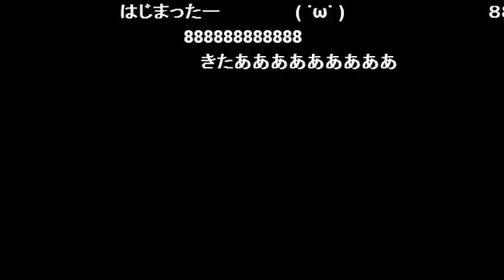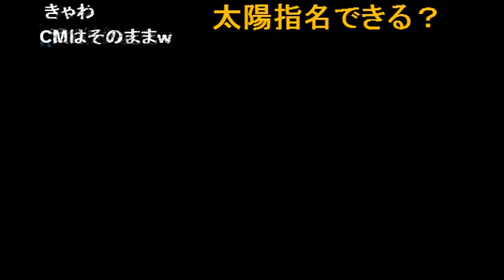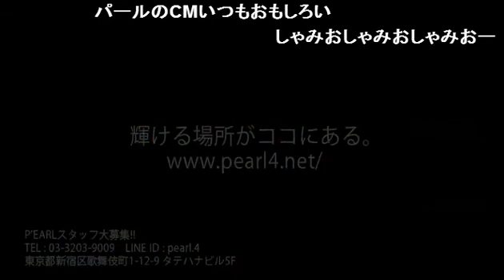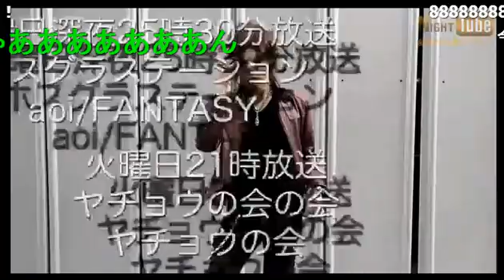カメラに向かってごめんなさい&ホスト界でも有名なあのサイトの掲示板を自ら炎上にまきこむ!?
FUYUTUKI GROUPが贈る【今日の翔time】(13/11/10)

《内容》
今回の出演は Squall !!
最強の企画をもってあの男がやってきた
司会は俺に任せろ
派遣司会者と呼ばれた男が今宵みせるのは...
《出演》
水沢流衣、黒咲太陽、桜咲陸、社美緒、高川玲央、春夏冬優斗

【今日の翔time】

あの歌舞伎町TOP GROUP...

FATE

FATE -2部-

FANG

FAITH

DeZon

Squall

OVER

GROUP全店舗が週代わりで見れちゃう超超豪華番組！
FUYUTSUKI GROUP全店舗が見れる唯一の番組です。

FUYUTUKI GROUPが贈る今日の翔time
毎回がメインイベント！！
乞うご期待！！

address：東京都新宿区歌舞伎町1-11-5　長谷川ビル１F